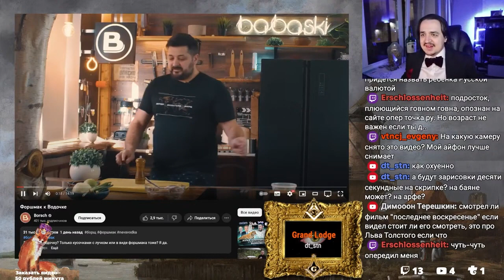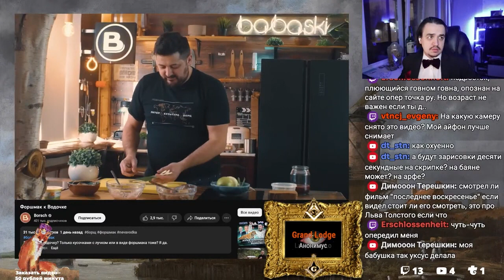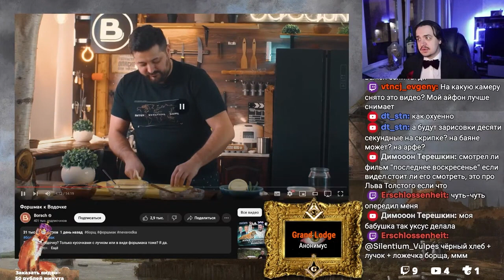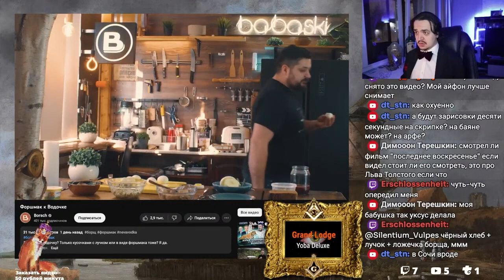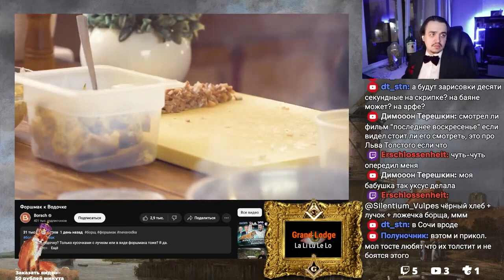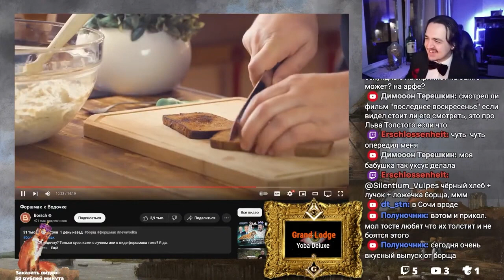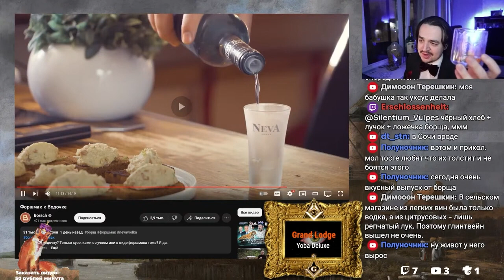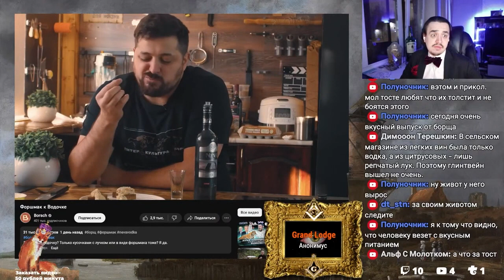Форшмак к Водочке c Borsch | Любишь Cелёдочку? | Силентиум Хлопнул Стопку